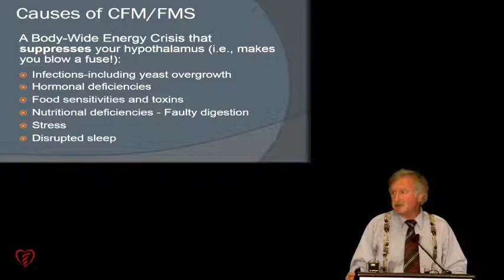Causes of Fibromyalgia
What causes chronic fatigue syndrome and fibromyalgia? In this lecture given to hundreds of physicians at the ABIHM Board Review course, Dr. Teitelbaum discusses the energy crisis where people have essentially blown a fuse. The hypothalamus decreases its function to protect the individual in the face of what is perceived to be an overwhelming stress (just like blowing a fuse/circuit breaker in a house).

For the countless Americans who suffer from chronic fatigue, pain, or fibromyalgia, you're invited to read From Fatigued to Fantastic. The #1 best-selling book of all time on this topic! Now completely revised and updated.

Dr. Teitelbaum's integrated treatment program is based on clinically proven results in tens of thousands of people, his multiple published studies, and his over 40 years of experience in working with people to overcome their illnesses. His passion for helping everybody recover began after fibromyalgia illness left him homeless in 1975.

Dr. Teitelbaum distills the results of countless studies, so readers can easily evaluate their symptoms, and tailor an individualized program so they can recover.

Using easy to understand language, and “brain fog friendly summaries,” From Fatigued to Fantastic will help you become an expert on Sleep, Hormones/hypotension (including orthostatic intolerance), Infections/Immunity (including sensitivities), Nutritional support, mind-body issues, and so much more.

In addition to providing cutting-edge research, up-to-date scientific information, and practical advice, Dr. Teitelbaum offers a compassionate understanding of one who has himself battled and overcome these disorders.

To learn more about help for fatigue, pain, and even incredibly disabling CFS and fibromyalgia, It’s time for you to feel FANTASTIC!